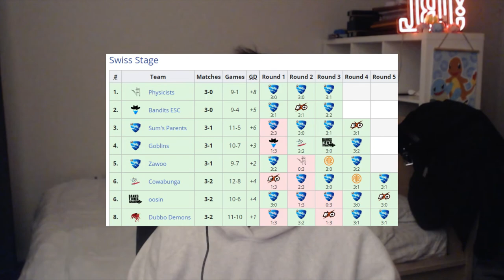Fall Open Check-In! | Dire Wolves Rocket League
After a long wait, Rocket League is finally back! We checked in with Zen on how the team is heading into the first regional of the 22-23 season!